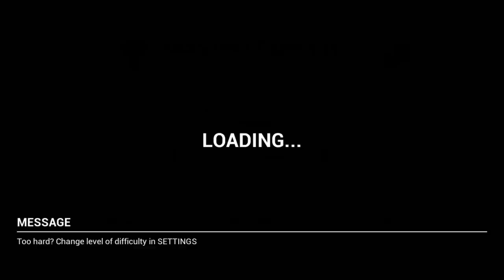Car Parking 3D HD #3 - Android gameplay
Oddman Games : Best Mobile Games, Walkthrough, Playthrough, Let's Play, Reviews, Gameplay Trailer and Much More..

Car Parking 3D HD INFO:
A great way to learn the parking technique in simple and complex situations. Feel the difference of control on maneuvering and oversized vehicles. Enjoy the best graphics and physics.

- Cockpit view for all cars ("luxury", "suv", "sport"...)
- Realistic world
- Detailed vehicles
- Absolutely free set of levels
- Great physics
- Three levels of difficulty
- Steering
- City driving
- Customizable graphics for slow devices
- 8 cars and 108 levels

The level of graphics can be changed in the settings. Enjoy the new car parking game 3d 2017. Try best parking simulator and be careful on real public roads :)